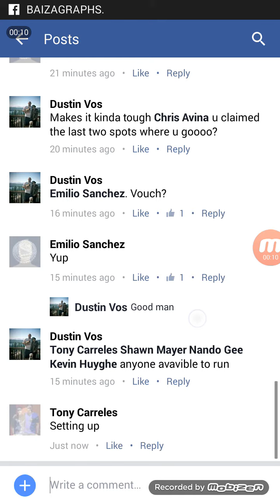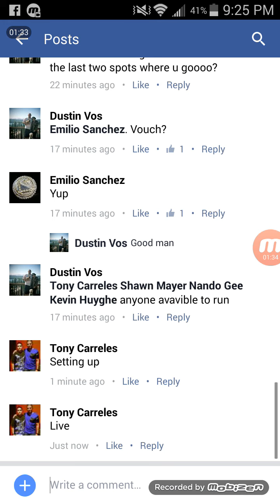DustIn vos mlb 16